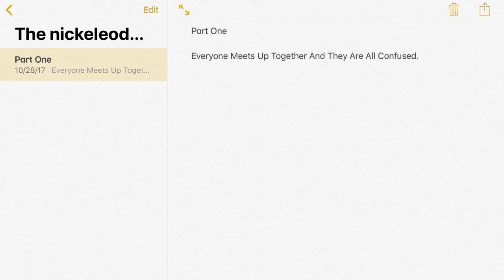Cancelled Plush Series